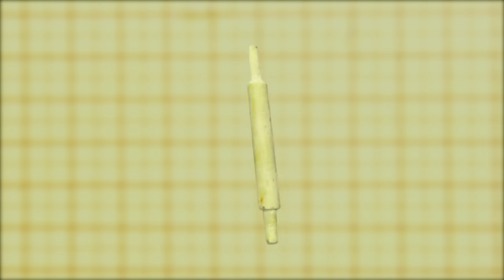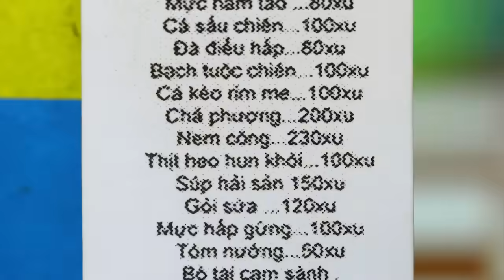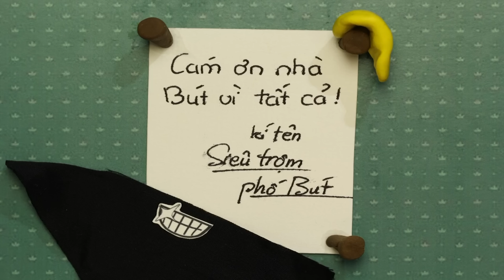EM VÀNG VẮNG NHÀ I Tổng hợp Hoạt hình Xin chào bút chì I Hi Pencil Studio